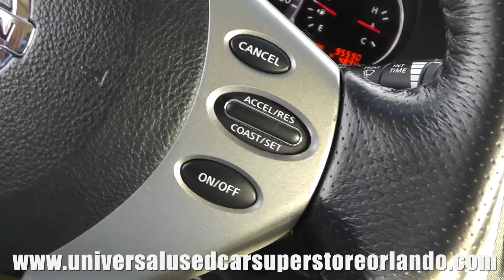Daily Upload 2012 Nissan Altima 2 5 S 117869 sold